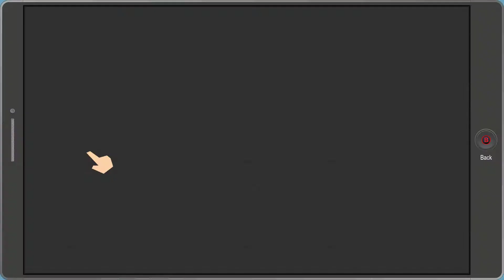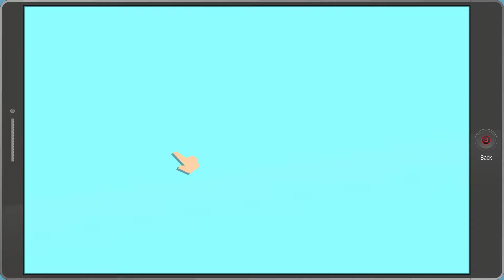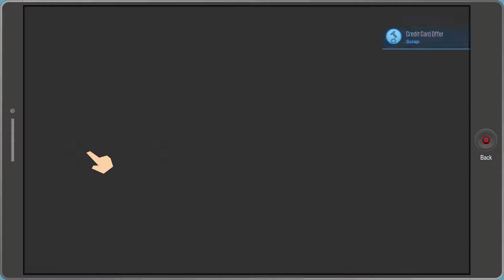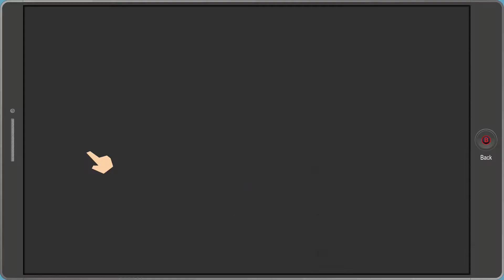28 South Park The Fractured But Whole For Nippopolis and Exploring Part 3